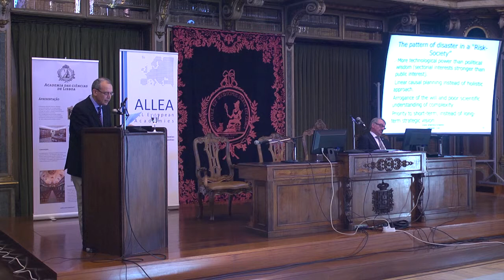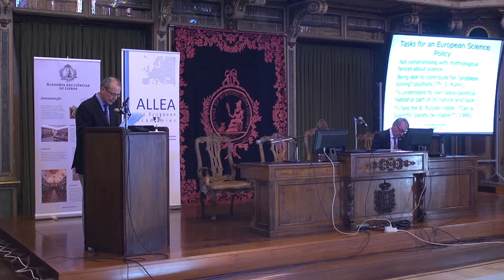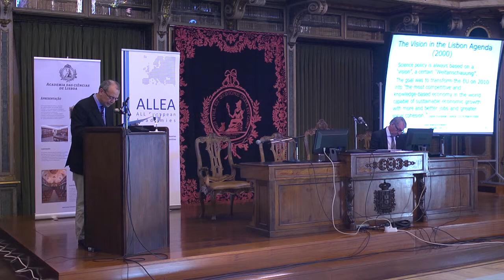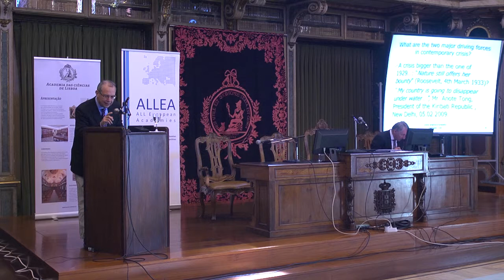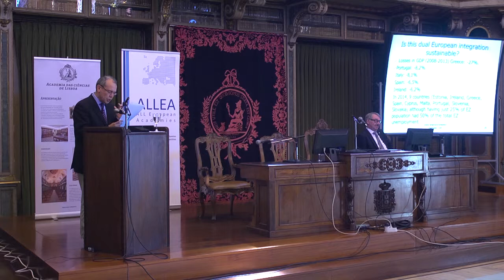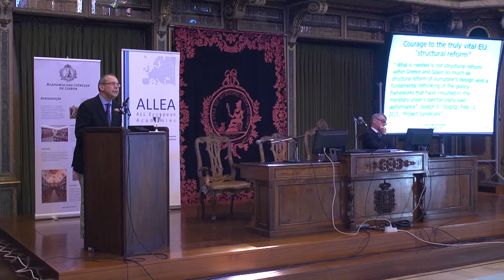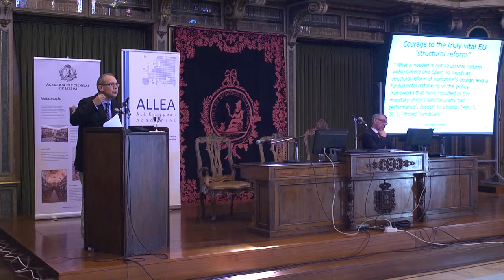Lecture by Prof. José Viriato Soromenho-Marques - ALLEA Scientific Symposium 2015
Lecture on "Pros and Cons of the European Strategies for Science and Research" delivered by Prof. José Viriato Soromenho-Marques (University of Lisbon) at the ALLEA General Assembly Scientific Symposium "Science and Research in Europe – Past, Present and Future: 15 Years of Lisbon Agenda" on 23 April 2015 at the Academy of Sciences of Lisbon, Portugal.